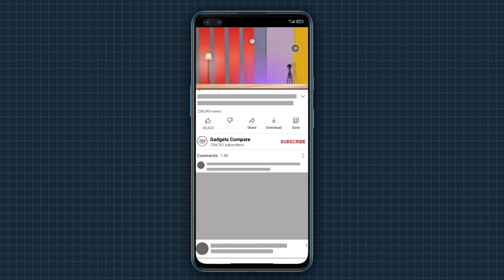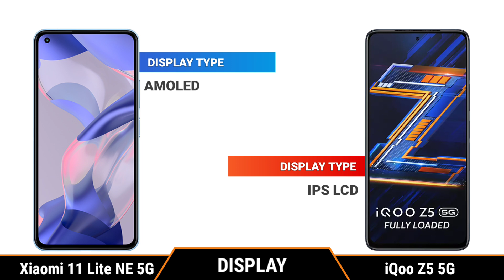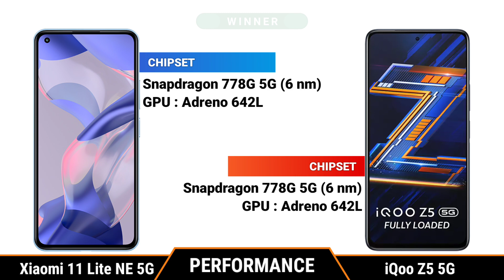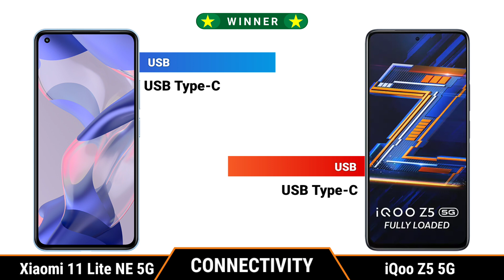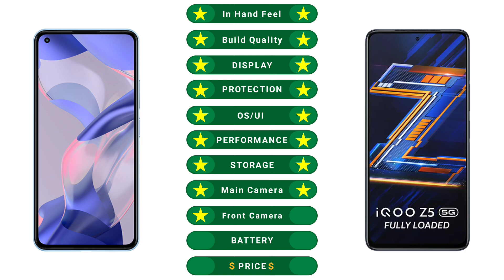Xiaomi 11 Lite NE 5G vs iQoo Z5 5G Full Comparison Which one is Fully Loaded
Hey
This is an in-depth comparison between Xiaomi 11 Lite NE 5G  and iQoo Z5 5G. In this comparison, you will find the camera, battery, performance,display and design comparison.So this video will help you in your purchasing decision.

xiaomi 11 lite ne 5g vs iQoo Z5 5g,
xiaomi 11 lite 5g ne vs iQoo Z5 5g,
xiaomi 11 lite ne vs iQoo Z5 5g,
xiaomi mi 11 lite ne 5g vs iQoo Z5 5g,
xiaomi mi 11 lite 5g ne vs iQoo Z5 5g,
xiaomi 11 lite New Edition vs iQoo Z5 5g,
11 Lite ne 5g vs iQoo Z5 5g,
11 lite 5g be vs iQoo Z5 5g,
mi 11 Lite ne 5g vs iQoo Z5 5g,
mi 11 Lite 5g be vs iQoo Z5 5g,
iQoo Z5 5g vs xiaomi 11 lite ne 5g,
iQoo Z5 5g vs xiaomi 11 lite 5g ne,
iQoo Z5 5g vs 11 lite ne 5g,
iQoo Z5 5g vs 11 lite 5g ne,
iQoo Z5 5g vs mi 11 lite ne 5g,
iQoo Z5 5g vs mi 11 lite 5g ne,
xiaomi 11 lite ne 5g vs iQoo Z5 5g comparison,
xiaomi 11 lite ne 5g vs iQoo Z5 5g camera test,
xiaomi 11 lite ne 5g vs iQoo Z5 5g speed test,
xiaomi 11 lite ne 5g vs iQoo Z5 5g pubg test,
xiaomi 11 lite ne 5g vs iQoo Z5 5g gaming test
xiaomi 11 lite ne 5g vs iQoo Z5 5g battery test,
xiaomi 11 lite ne 5g vs iQoo Z5 5g battery drain test,
xiaomi 11 lite ne 5g vs iQoo Z5 5g charging test,
xiaomi 11 lite ne 5g vs iQoo Z5 5g antutu benchmark,
xiaomi 11 lite ne 5g vs iQoo Z5 5g antutu test,
xiaomi 11 lite ne 5g vs iQoo Z5 5g Durability test,
xiaomi 11 lite ne 5g vs iQoo Z5 5g waterproof test,